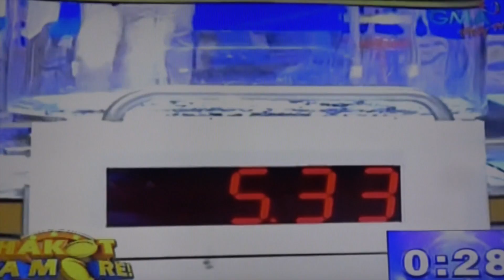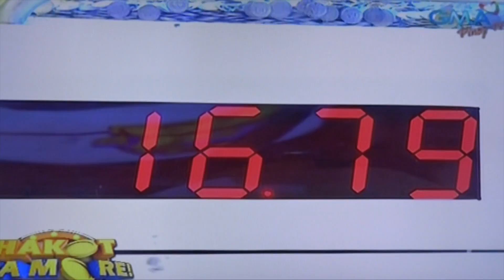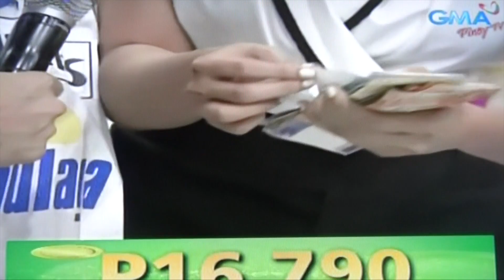TRAFFIC DIVA @Eat Bulaga - May 5, 2016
This video is about TRAFFIC DIVA @Eat Bulaga - May 5, 2016